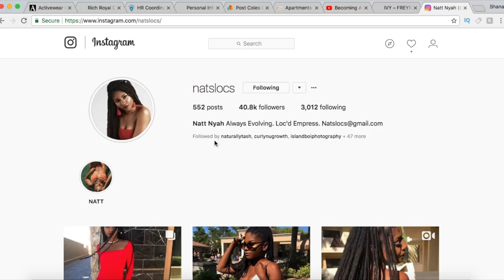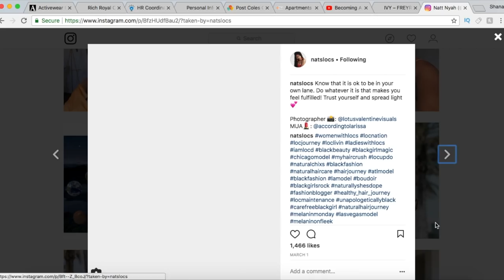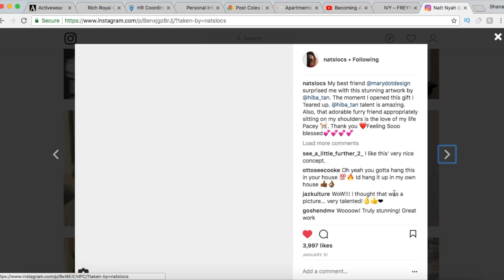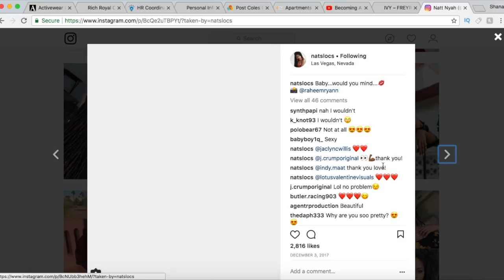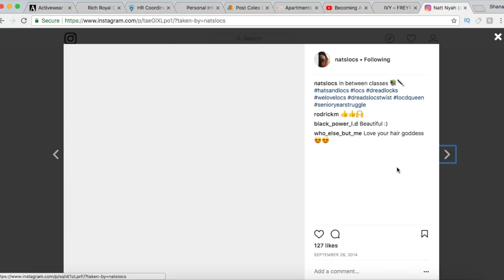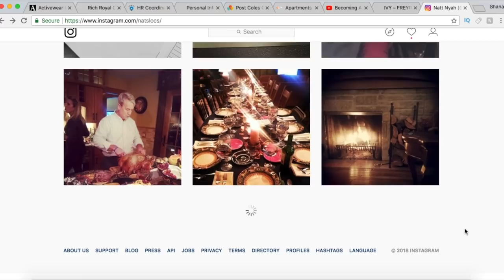LOC ENVY: NATSLOCS I ESSENCEOFSHAY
Another episode of loc envy! Today we are showcasing the beautiful NATSLOCS

~Want to send me stuff? Send it to my P.O.Box:
P.O.BOX 1001